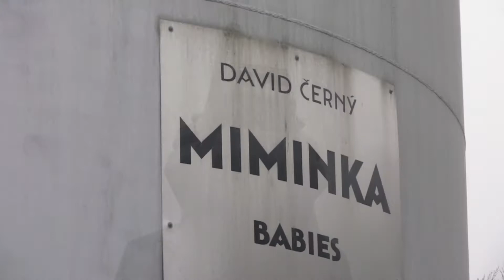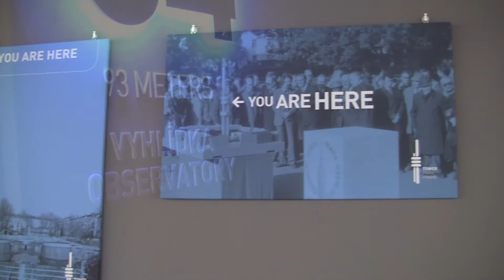Žížkov Television Tower, Prague, Czech Republic - 15th December, 2012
The Žižkov Television Tower is a broadcasting transmitter tower built in Prague between 1985 and 1992. It was designed by the architect Václav Aulický and the structural engineer Jiří Kozák, and stands above the city's skyline from its position on top of a hill in the district of Žižkov, from which it takes its name. The Tower is the tallest structure in Prague.

The structure of the tower is unconventional, consisting of three concrete pillars with a metallic finish which support nine 'pods' and three decks for transmitting equipment. One of the three pillars extends considerably higher than the others, and this provides both the necessary height for some antennas, along with the structure's rocket and gantry appearance. In total, the tower stands 216 metres (709 feet) high.

Three of the pods, positioned directly beneath the decks at the top of the tower, are used for equipment related to the tower's primary function and are inaccessible to the public. The remaining six pods are open to visitors, the highest of which are observation rooms at 100 metres (328 feet), providing a panoramic view of Prague and the surrounding area. The lower three, approximately half-way up the length of the pillars at 63 metres (207 feet), house a recently refurbished restaurant and café bar. Elevators, equipped with speedometers, transport passengers to the different levels at a rate of 4 m/s. The tower weighs 11,800 tons and is also used as a meteorological observatory. It is a member of the World Federation of Great Towers.

The outside of the tower is decorated with crawling baby sculptures, designed by Czech artist and sculptor David Černý.

This video features views of the tower, as well as views from one of the tower's pods. Only one pod was open on the day of the visit due to the others being booked out for a conference.